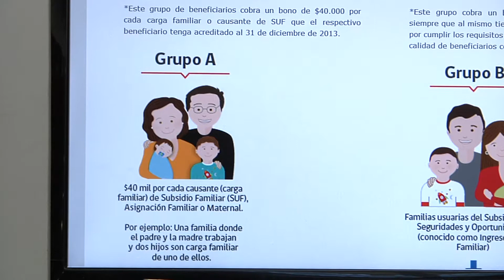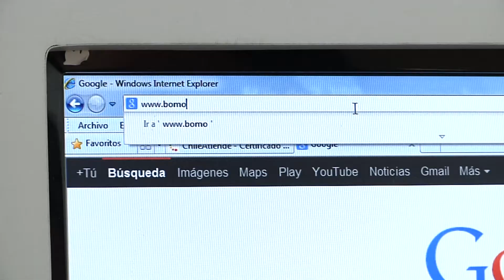Comenzó entrega del Bono Marzo para habitantes que califiquen en la región del Biobío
Cabe recordar que, desde este año, este bono se entregará de forma permanente.